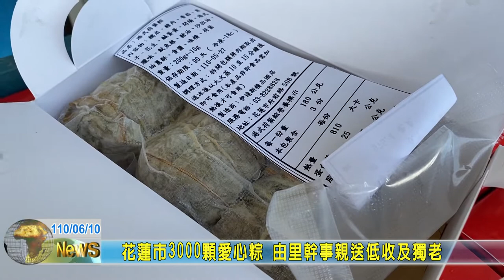20210610 09 花蓮市3000顆愛心粽 由里幹事親送低收及獨老